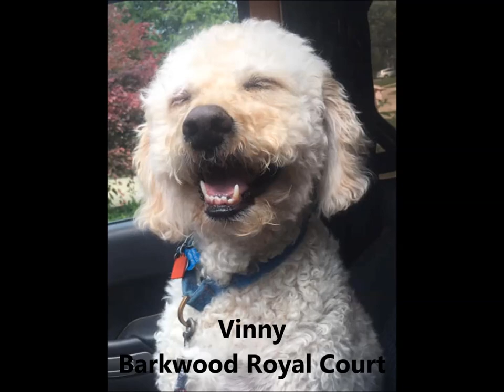Barkwood Dog Park & Beachwood's Top Dogs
Please enjoy this video that combines the Barkwood Dog Park construction progress with photos of the dogs that participated in our Beachwood People's Choice Top-Dog Contest.